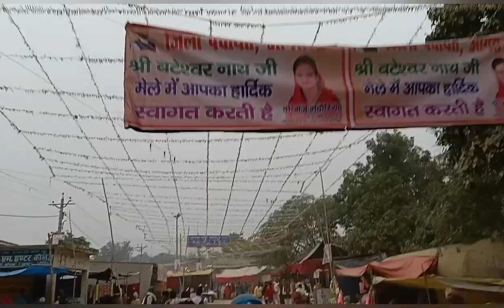bateswar dham mela new viral video mela